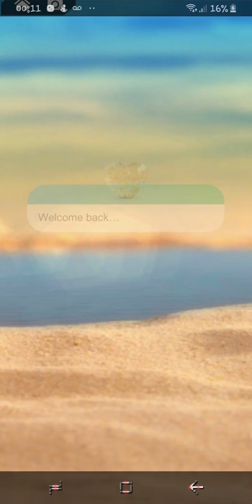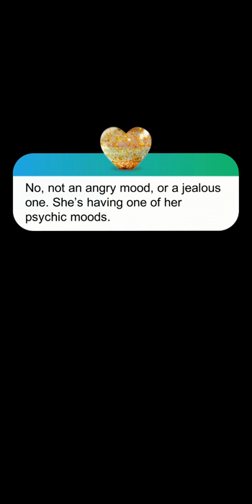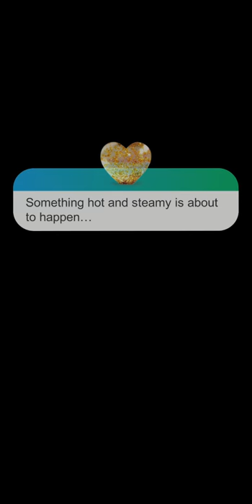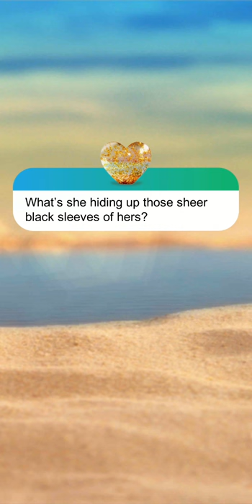Love Island Season 2, Day 16, Part 1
Season 2 has arrived lets crack on! 2019